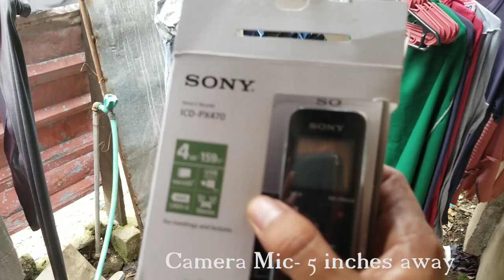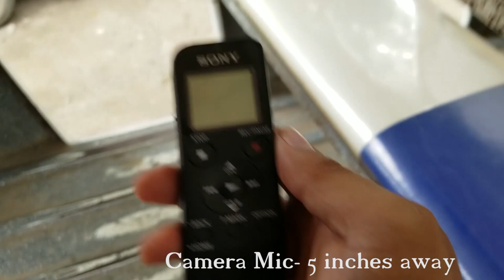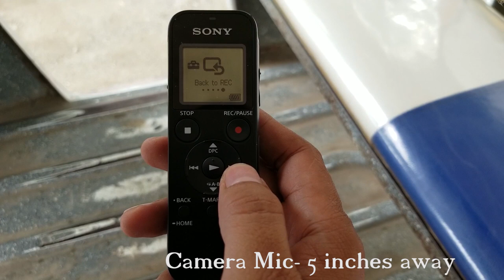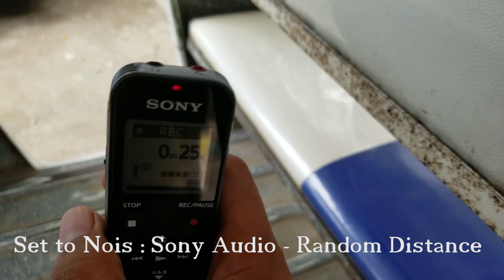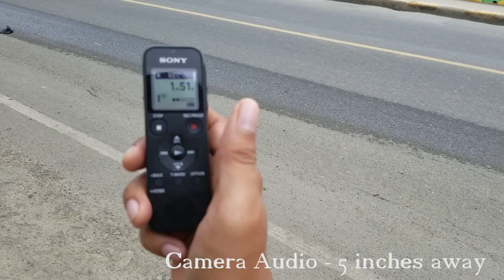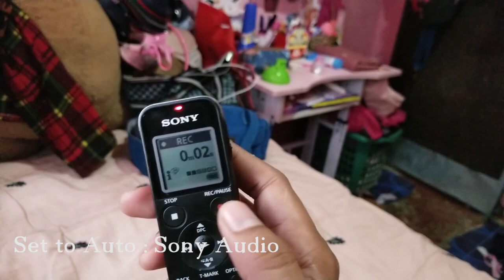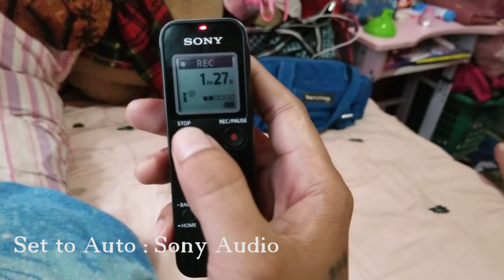Sony ICD-PX470 Stereo Digital Voice Recorder - Hardcore Review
This is my first time reviewing something that can be useful on film stuff.  I will be discussing this amazing voice recorder the Sony ICD-PX 470, the price of this is a little cheaper .than the zoom H1.  I want to make sure if this is worth the penny!